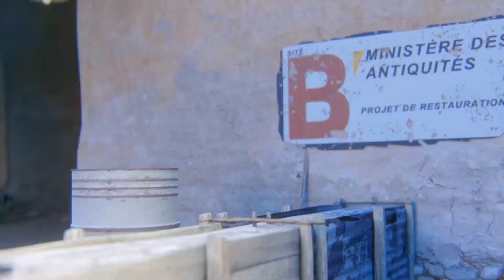КОСТЯН НЕ ХОЧЕТ 24 ЧАСА СТРИМ